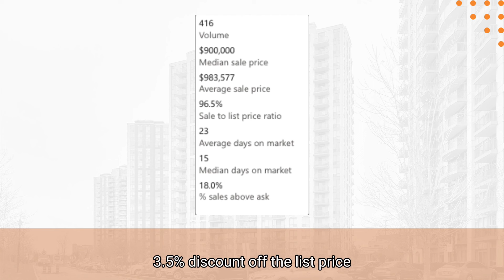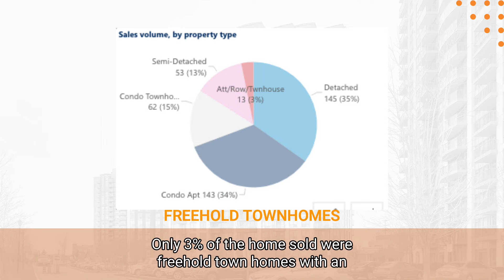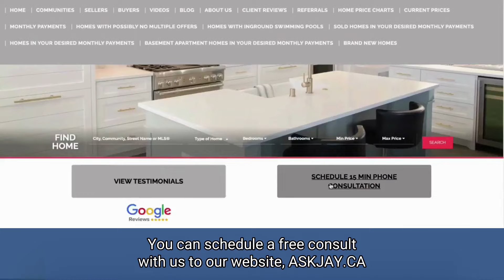What can you buy in Mississauga Based on the October Real Estate Market Review? | Jay and Jaya Dewan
Jay and Jaya Dewan
🌐 ASKJAY.CA